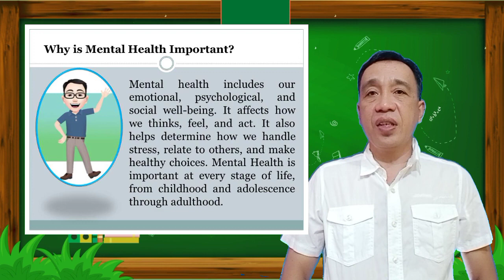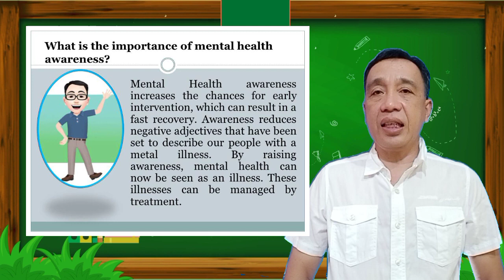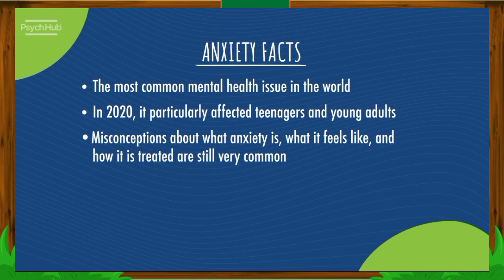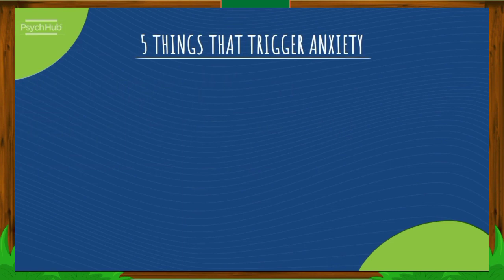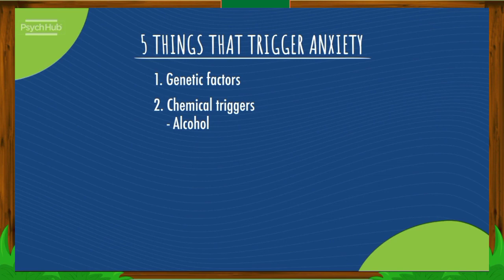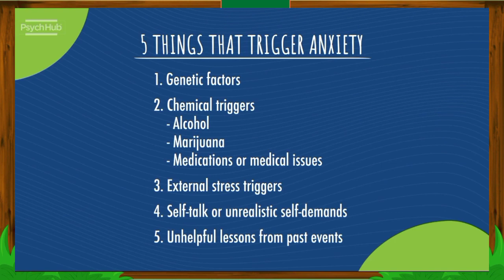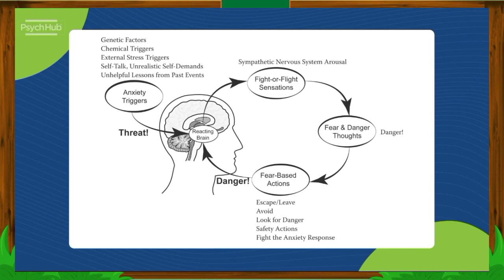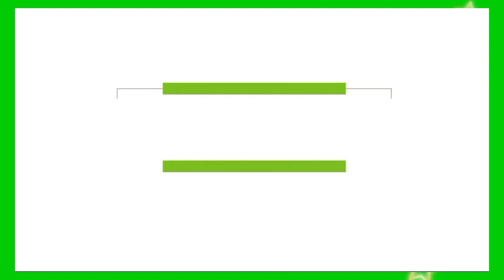Video 05: Why do People Get Anxiety?